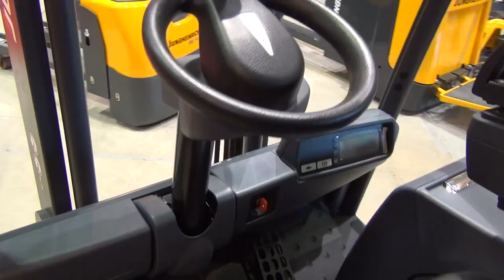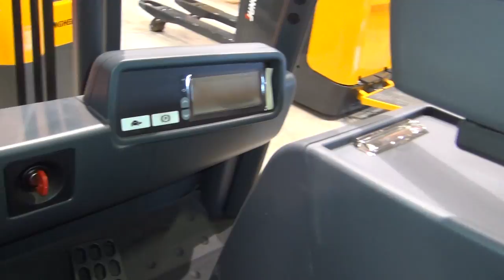Jungheinrich EFG 216k Wheel Forklift Exterior and Interior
Outside and inside view of Jungheinrich EFG 216k 3 Wheel Forklift.

The machine was presented at Logexpo Sofia, Bulgaria 2014.